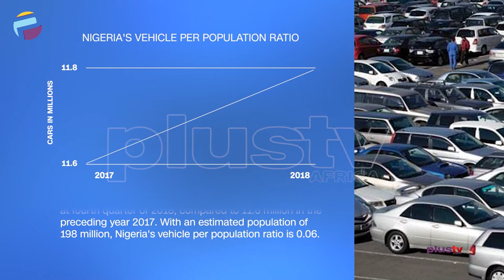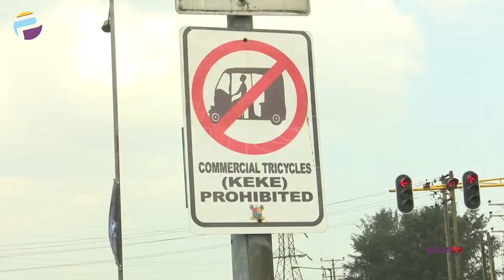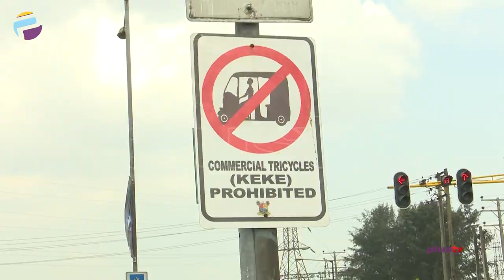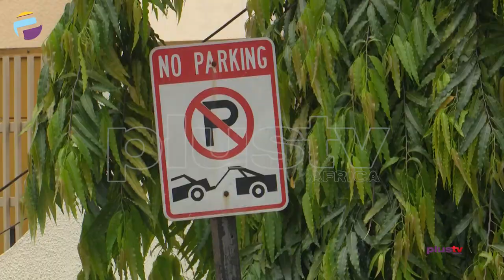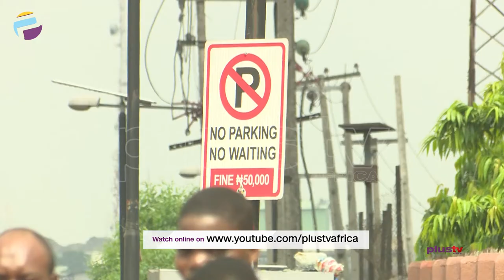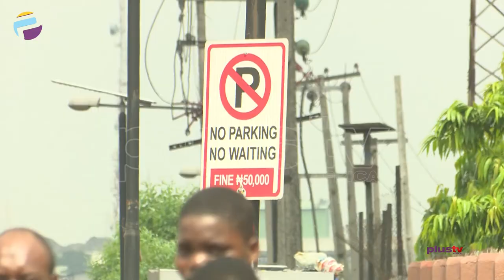Road Signs - Their Meanings and Do People Obey Them | NIGERIA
Road traffic signs serve several purposes: some  are placed on roads to point out directions to motorists; some are placed to ensure the safety of motorists and pedestrians;

How many of these signs are known to Nigerians?